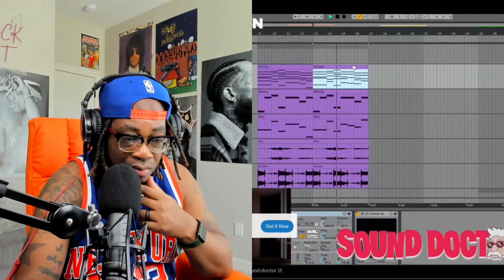THREE MEN WHO GOT LOST IN SPACE. MISTAKES NASA MADE THAT COST ASTRONAUTS LIVES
THREE MEN WHO GOT LOST IN SPACE. THE DISASTERS THAT HAPPENED IN SPACE

Astronauts Have A Dangerous Job, These Are Some Stories That Tell How Astronauts Lost Their Life